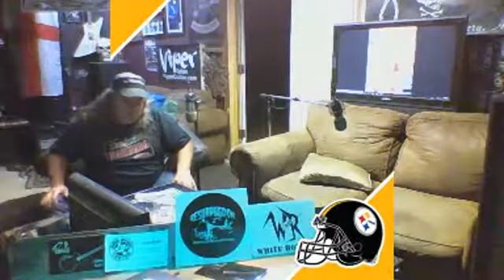Banging B's hell yeah show